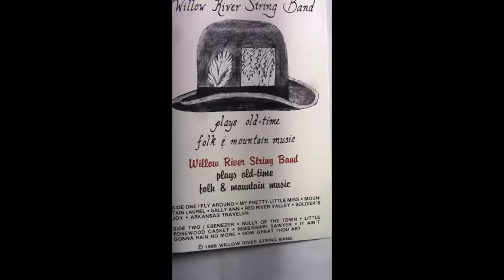Mountain Laurel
Willow River String Band-Featuring Bobbi Roberts